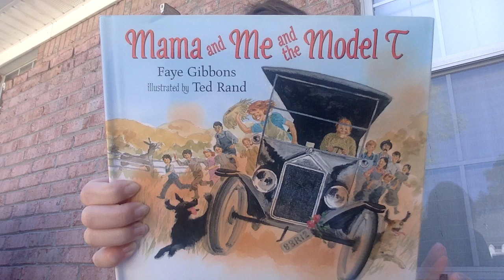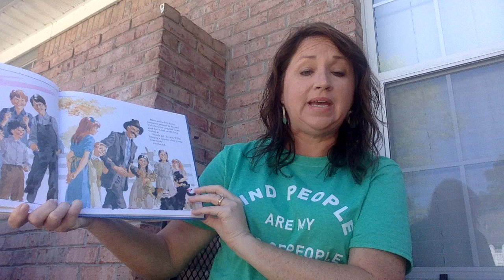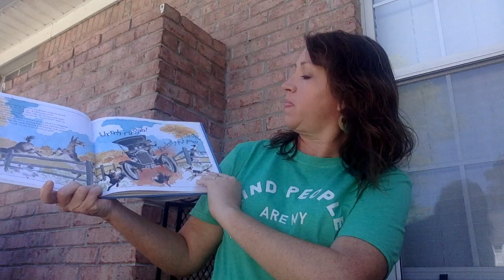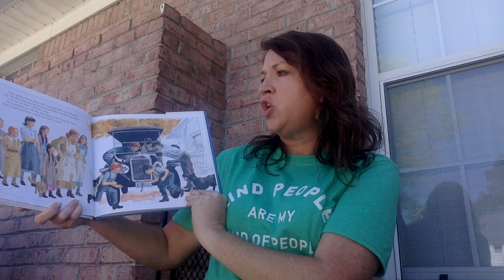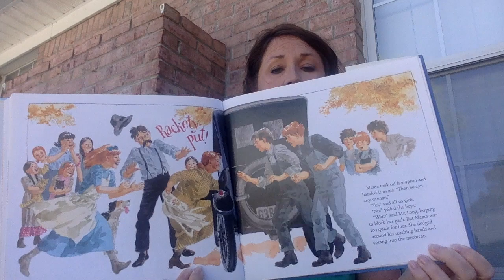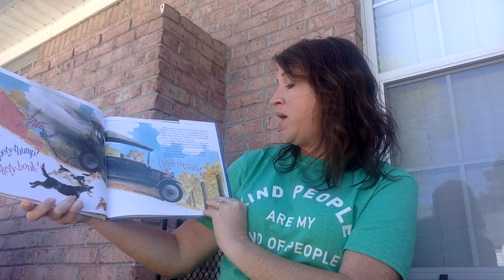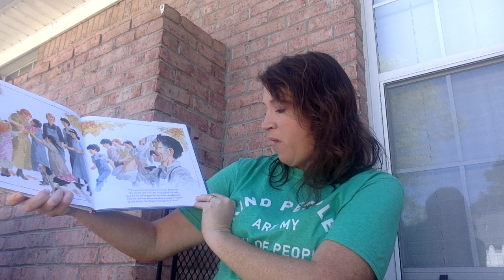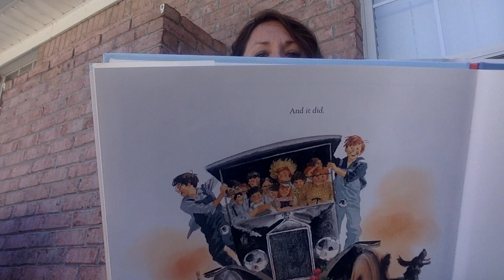"Mama and Me and the Model T" by Faye Gibbons